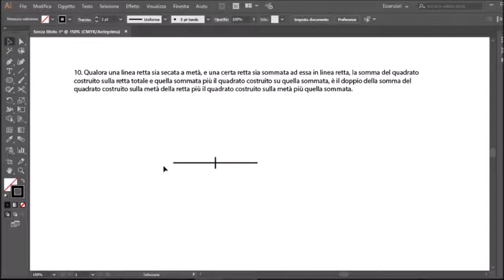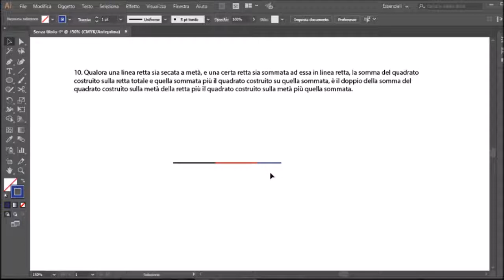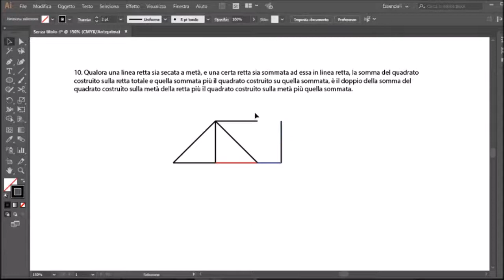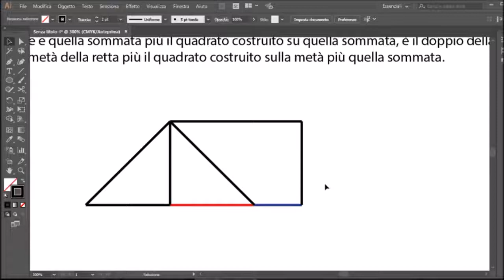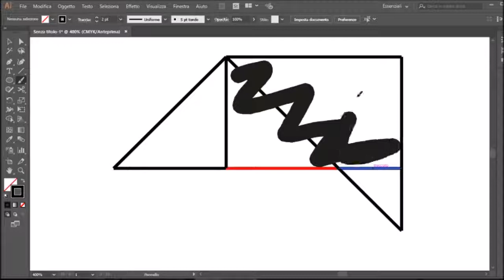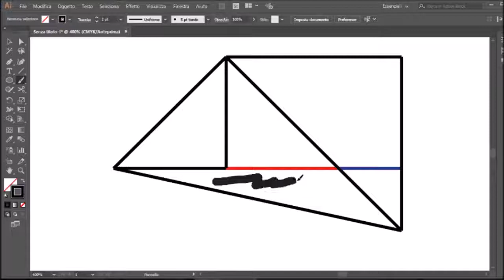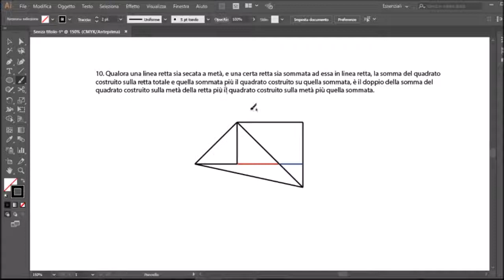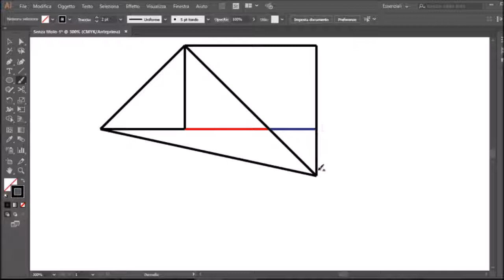Euclide - Elementi - 10° teorema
10° TEOREMA: qualora una linea retta sia secata a meta e una certa retta sia sommata ad esse in linea retta, la somma del quadrato costruito sulla retta totale e quella sommata più il quadrato costruito su quella sommata è il doppio della somma del quadrato costruito sulla metà della retta piùil quadrato costruito sulla metà più quella sommata.
- qualora un triangolo abbia gli angoli alla base uguali tra loro avrà anche i lati che si tendono sotto gli angoli uguali tra loro